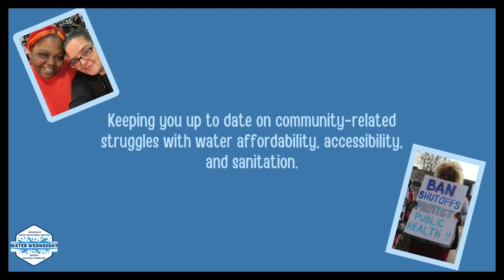WW 01/31 with Kofi Osai on the privatization of water in Pennsylvania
Today, the Water Wednesday team is talking to anti-privatization organizer and elected Towamencin Township Supervisor, Kofi Osei about the privatization of water in Pennsylvania. Please tune in and share it.